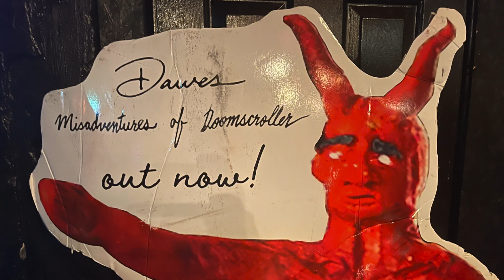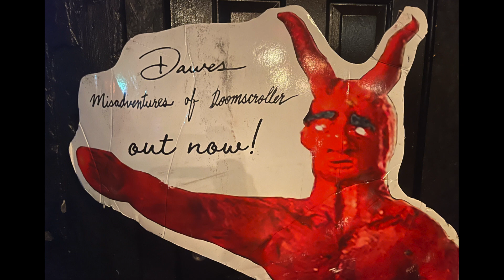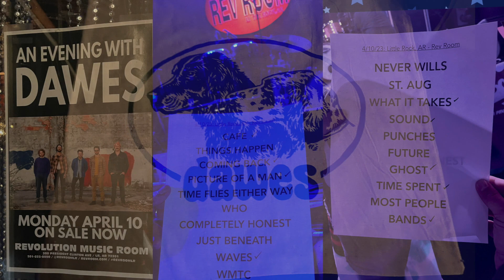Coming Back to a Man, Dawes 4-10-2023 The Rev Room Little Rock ARK quick-giving heart Misadventures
Final 🅳🅰🆆🅴🆂 🆃🅾🆄🆁 for bassist Wylie Gelber member 13yr+ in the band w brothers Taylor Dawes Goldsmith guitar lead vocals & Griffin Goldsmith drums, Lee Pardini keys, touring players Trevor Menear guitarist far-left, Ian Bush percussionist congas shakers drumming hat sunglasses muttonchops (Ian's their drumtech and former D-Planet drummer, 6-man lineup Dawes tour bandmembers current Spring 2023. Wylie announced retiring from Dawes before 2024 to work on his Gelber instruments. Touring the album Misadventures of Doomscroller on Dawes 2023 WORLD TOUR with the red demon and topiary logos, dog faces on canvas. Excellent studio album deluxe edition look it up all digital platforms for streaming music.
Sub 'em:  @Dawesmusic  and  @LoveLiveMusic
I (dgold)Met up with good friend Jada my longtime ally from Youth Against Racism days. 💚 Pictured here wearing Let's Party trucker hat (Dawes lyrics slogan) raccoon shirt me in Tipitina's Community bananna under merch table red lights. Thanks Chris King and all who make music happen here.
L to R backline of stage: Pardini, Ian Bush, Griff Goldsmith.
Left-Right frontmen: Menear, TAYLOR GOLDSMITH, Gelber (farewell run).
music ♫ recorded live April 10th 2023 § in concert ◢ DAWES ◣ video
LoveLiveMusicLR RevRoom the revolution music room Little Rock downtown River Market district rocknroll stage volume lightshow drummer drumkit percussionist congas bassist bass-player booming Dawes Laurel Rockers not Glacier. Many such recordings @ dgold © radio producer podcast editor sharing out sound collection.
volume: ▁▂▃▅▆▇ 99% UP soundtrack ❤︎ Los Angeles ☺︎ devil logo cardboard standup cutout.
💛 Gold 💛 smith 💛 song 💛 writer 👀 acoustic
file name: Dawes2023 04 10 LR03 ComingBackToAMan1080p